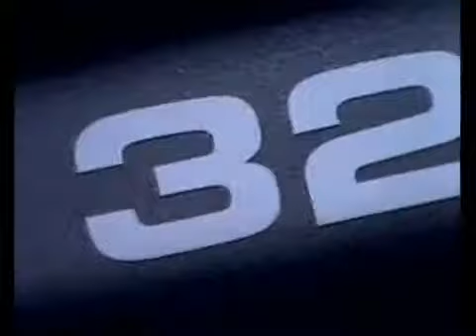Commodore Amiga CD32 Commercial